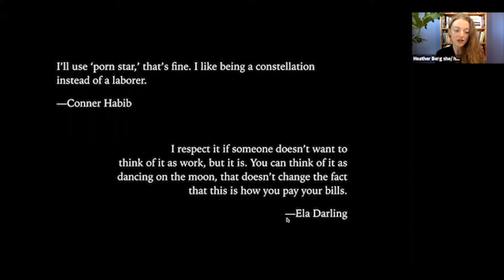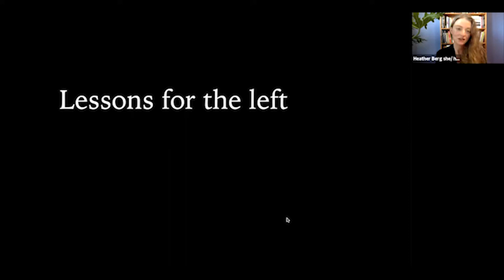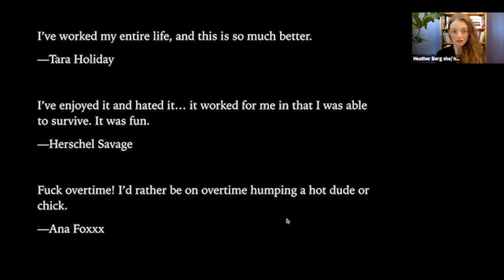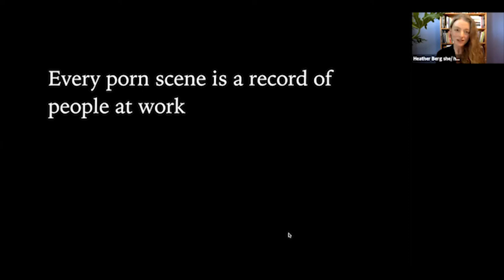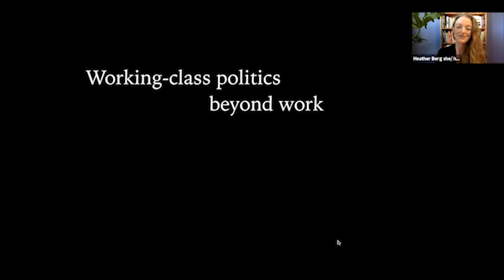Porn Work, Gig Economy, and the Politics of New Labor | Dr. Heather Burg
Heather Berg writes about sex, work, and social struggle. She is the author of Porn Work: Sex, Labor, and Late Capitalism and assistant professor of women, gender, and sexuality studies at Washington University in St. Louis.

This was recorded on 4/13/21 at 4pm PST.